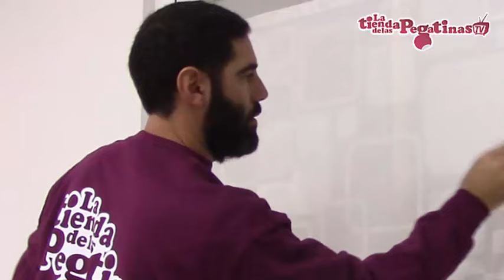como colocar un vinilo sobre cristal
Videotutorial paso a paso y con todo detalle sobre la colocación de un vinilo translucido para cristal.